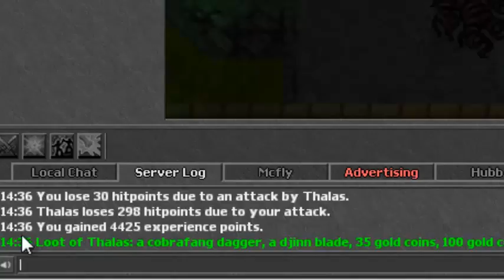DJINN BLADE LOOTED -THALAS TOMB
Baffy por fin obtuvo el tan apreciado rare que Thalas da despues de mucha paciencia y perseverancia .